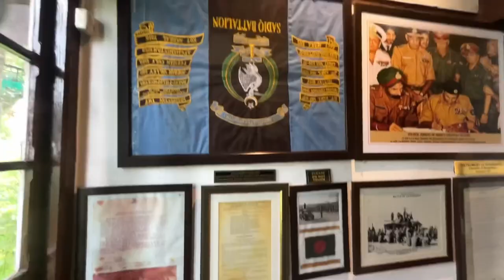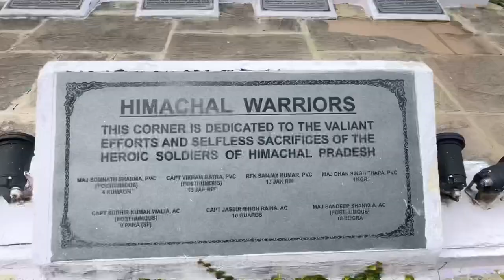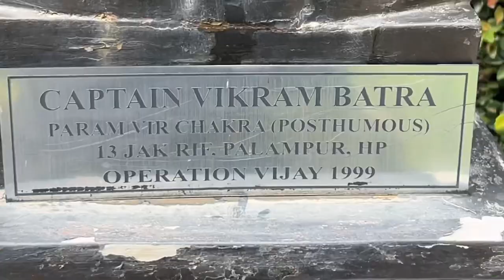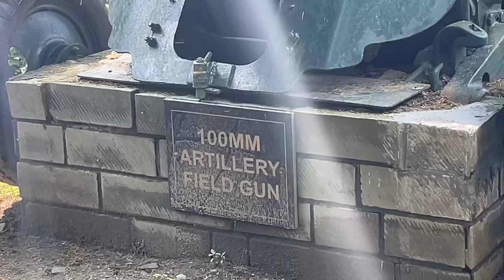Army Heritage Museum Shimla || Himachal Pradesh || All India Travel without money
Annadale is located in Shimla city, and has the Army Heritage Museum. Annadale is located in the close proximity of The Ridge. It serves as the picnic spot. The museum has a collection of items such as ancient weapons, ammunitions and life history of Indian warriors.